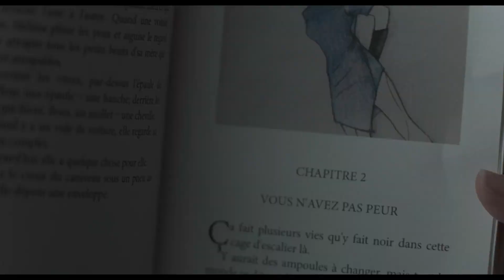Endorphine (Official Trailer)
A film by André Turpin

Simone (13) must relearn how to feel emotions while suffering post-traumatic stress. Simone (25), wracked with obsessive guilt, must confront her mother's killer. Simone (60) is an accomplished physician who gives a lecture on the nature of time and reaches orgasm in her sleep. Three stories like three dreams that, around themes of indifference and fear, connect in vertiginous déjà vu and a temporality that defies intuition.

A visceral and hypnotic trip through three stories, like dreams that bypass time and reality.